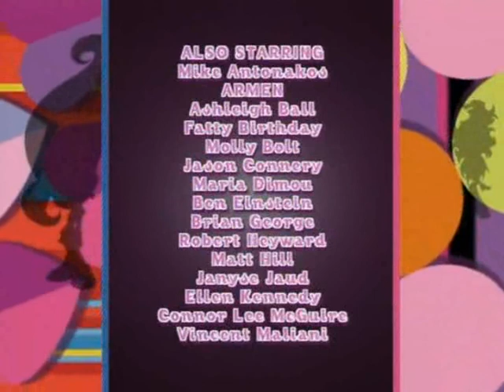Trollz odcinek 2 Magia pięciu i ambaras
Hejka. :) Zapraszam na drugi odcinek Trollz. Zachęcam do zostawienia suba i łapki w górę - dzięki. :D